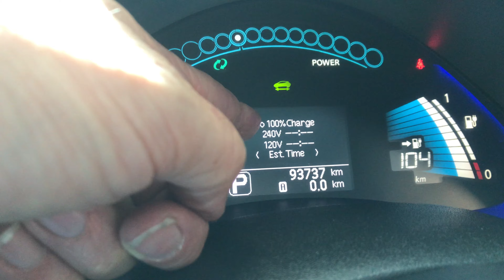Setting Nissan Leaf to 100% charging